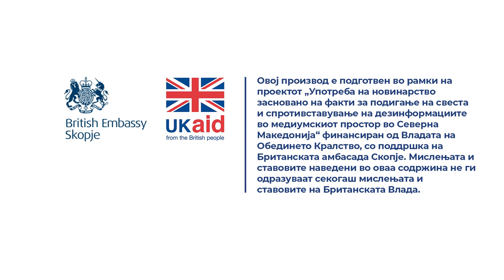Која е постапката за да се стане регистрационен агент?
Одговара Ленче Петрова – Киранџиска од Централниот регистар.